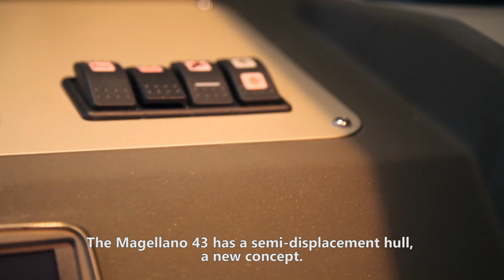Azimut's Magellano 43 at Nautic Paris 2012